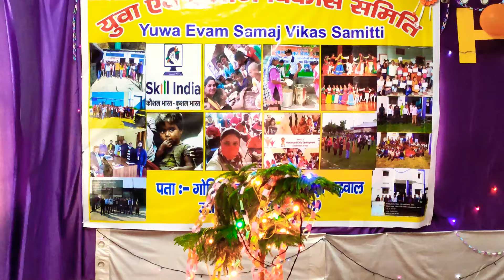Desh Rangeela Dance performance skill India kotdwar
Music
SONG
Des Rangila
ARTIST
Mahalaxmi Iyer
ALBUM
Fanaa
LICENCES
yrfmusic (on behalf of Yash Raj Films Pvt. Ltd.); YRF Publishing, BMI - Broadcast Music Inc., LatinAutorPerf, and 9 music rights societies